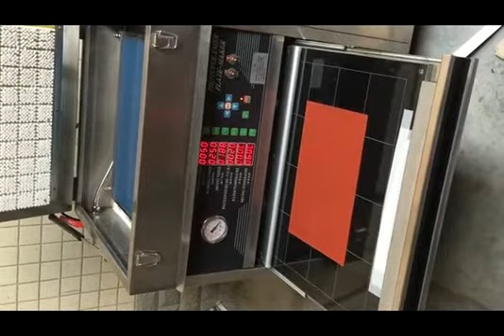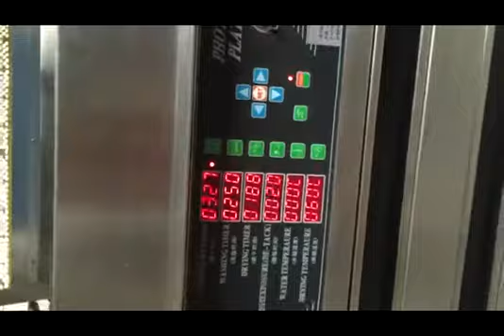Water Wash Photopolymer Making Machine step 2